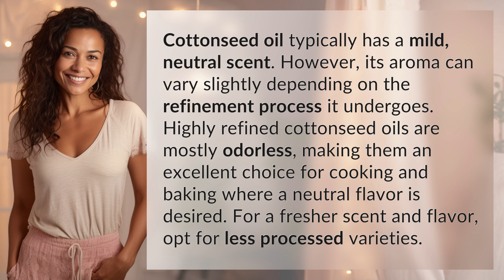Does cottonseed oil smell?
Uncovering the Scent of Cottonseed Oil 👉 Cottonseed Oil Aroma 👉 Discover the mild scent of cottonseed oil and how it can vary based on the refinement process. From odorless options for cooking to fresher varieties for a more flavorful experience.

Laura S. Harris (2024, February 28.) Does cottonseed oil smell?
    🌐 AskAbout.video